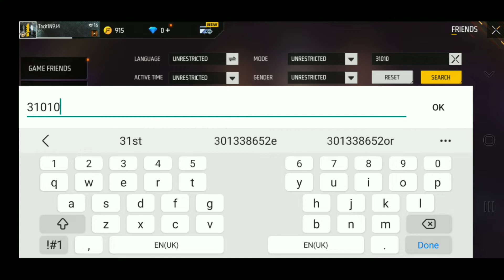Free firr#VIRAL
Free fire#VIRAL